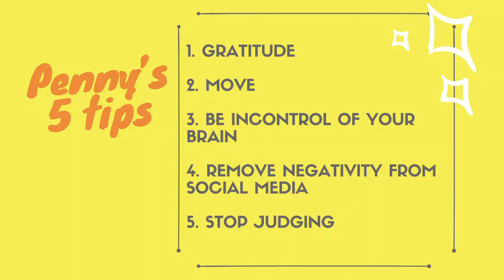These Tips WILL Make You HAPPY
Penny's 5 tips that will allow you to lead a happier life! No fads, no temporary fix, no unrealistic BS! Practical tips that you can use RIGHT NOW